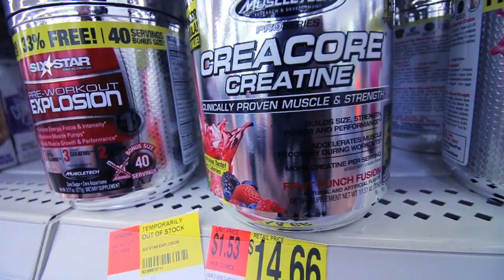Ok Im finally going to try it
JOIN MY EXCLUSIVE PRIVATE MEMBERSHIP COMMUNITY

The Black Seed oil I use
My air fryer
My crock pot
My favorite seasoning
My Glasses
My wedding ring

My B Camera (Canon 70d)
My Canon wide angle vlogging lens

Beat By: Flaco Da Great